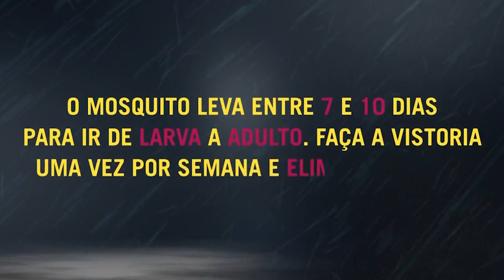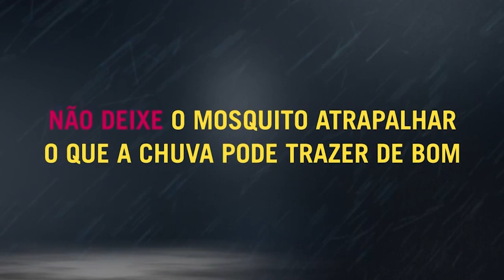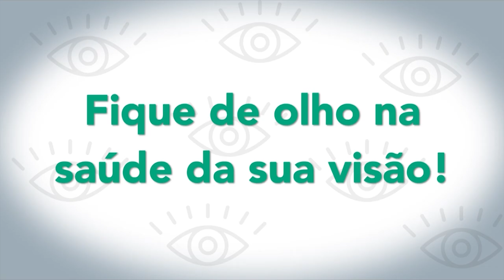Câmara Entrevista | Lúcia Madruga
Secretária de município de Educação.